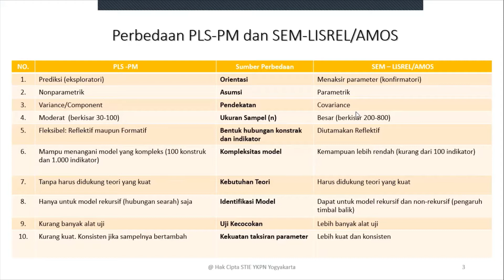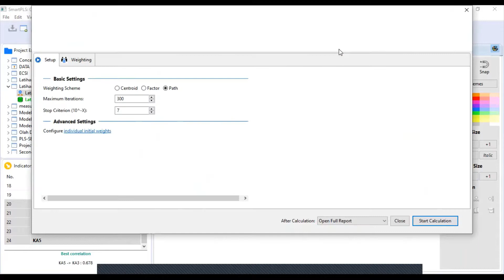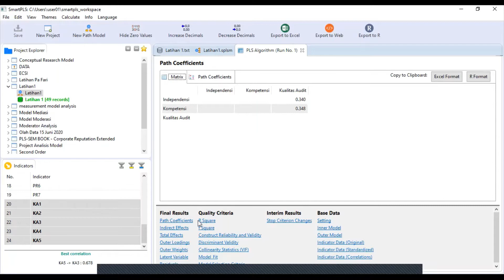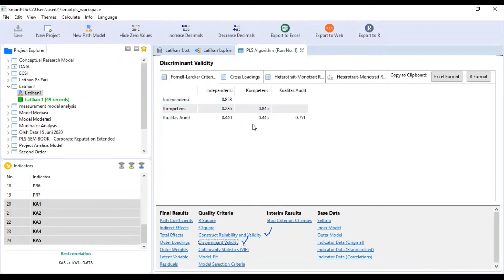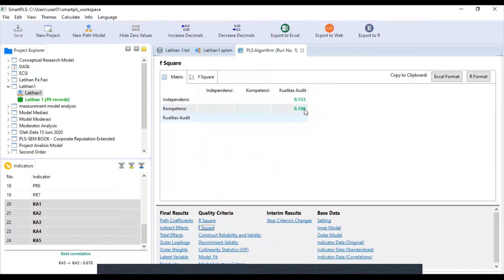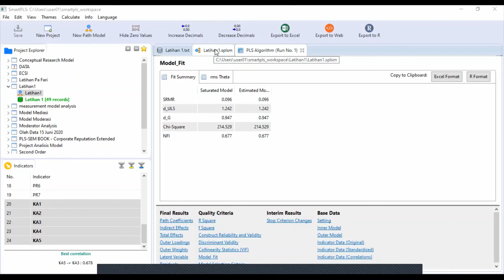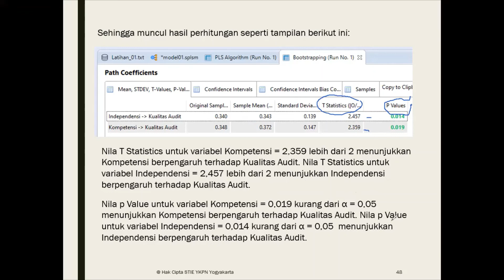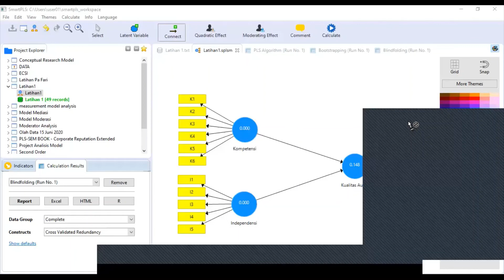Tutorial SmartPLS: Calculate/Running Data dan Interpretasi Hasil (part 3/3)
Video ini berisi penjelasan tentang PLS sebagai salah satu metode statistik untuk mengolah data penelitian.
Dalam video ini berisi:
1. Cara melakukan import data penelitian (excel ke csv)
2. Menterjemahkan hipotesis ke dalam model penelitian
3. Mengenal navigasi di SmartPLS
4. Menggambar path model di lembar kerja SmartPLS

XOXO,